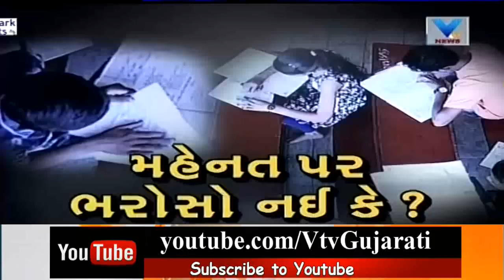Valsad: Supervisor helping Students cheating in Board Exam at Motapondha Centre | Vtv News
Valsad: Supervisor helping Students cheating in Board Exam at Motapondha Centre